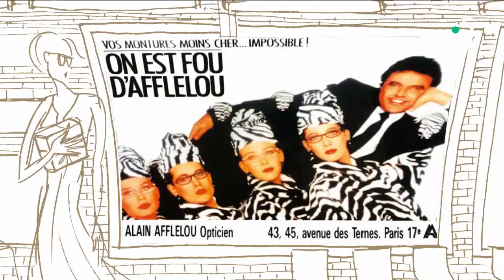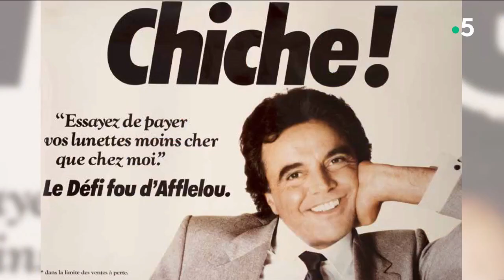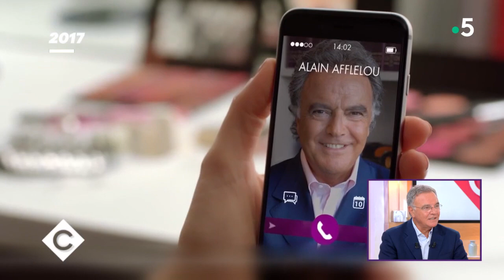Afflelou : le patron préféré des français ! - C à Vous - 14/09/2018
GENERAL